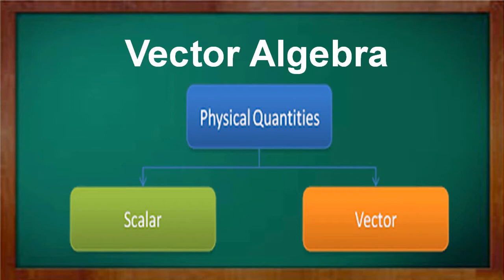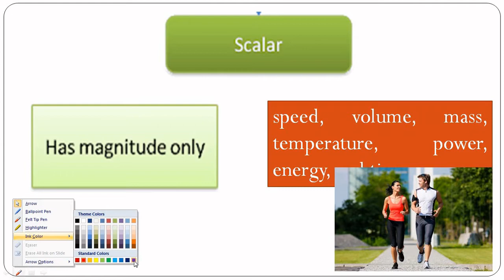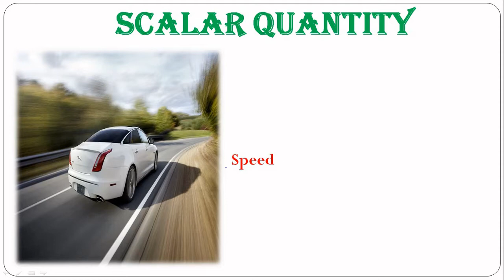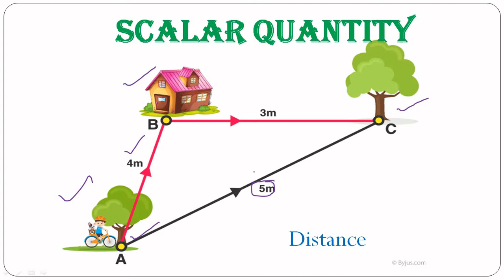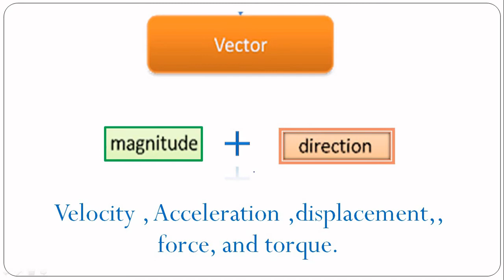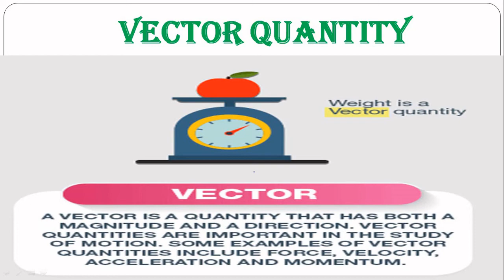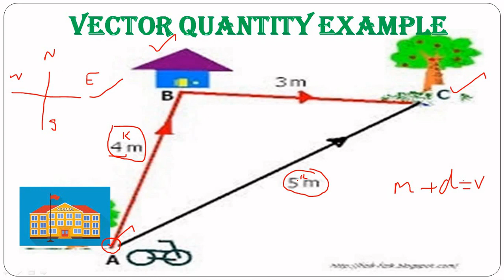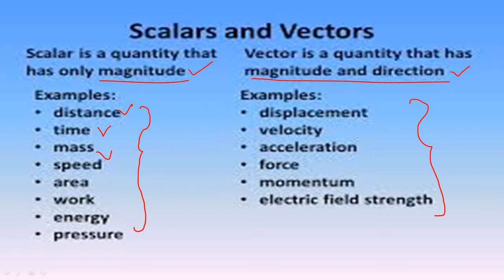Scalar and Vector Quantities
What || Scalar and Vector Quantities ||
Polytechnic Engineering Mathematics
Vector Algebra-I
Chapter-2.3